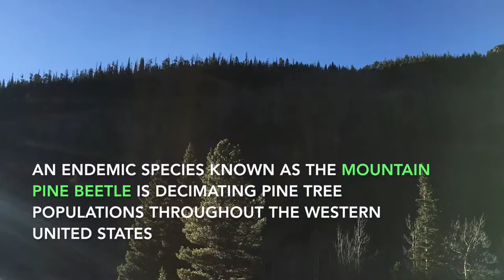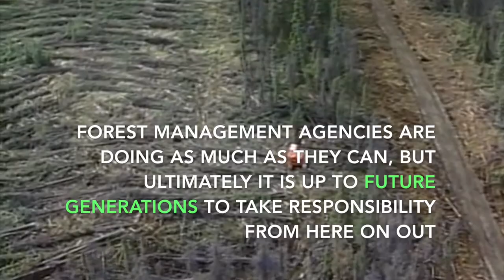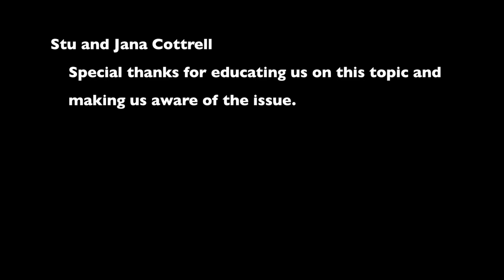A Tree's Bark vs A Beetle's Bite Effects of the Mountain Pine Beetle on a Forest Ecosystem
This video is a product of a collaborative honors colloquium between CSU and CSM. The goal is to discusses the Mountain Pine Beatle and raise awareness of its effects on the environment.

The Department of Human Dimensions of Natural Resources, Warner College of Natural Resources, Colorado State University.